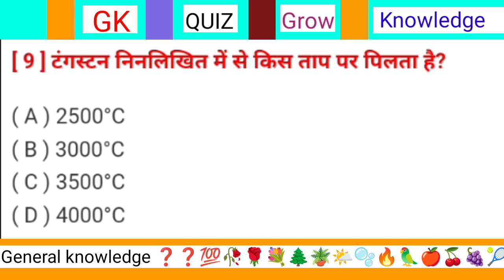टंगस्टन किस ताप पर पिघलता है ? || tungsten kis temperature per pighlata hai